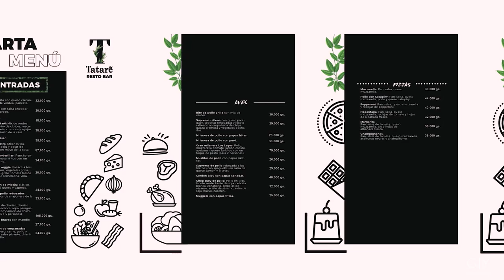Los Lagos Resort - Capiatá | Gajes del Youtuber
Los Lagos Resort es un Hotel para toda la familia situado en la ciudad de Capiatá. El hotel cuenta con una cocina muy buena y con una excelente relación costo/beneficio.

Sigue a...

KOKE